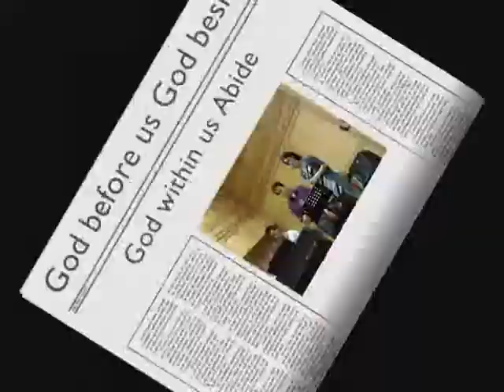Father We Commit To You Arnie, Lukas, Yon (Music Rehearsal) - Basilea Church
Original Song: "Father We Commit To You" by Lyn Walker

God before us, God beside, God within us abide, God in heaven, and in this place, Father we commit to You this day. God in pleasure, God in pain, God will ever remain, God in gladness and God in strife, Father we commit to You our lives. For we know that You are faithfu, Through the stillness and the storm, For You've been with us from the start, Father we commit to You our heart.